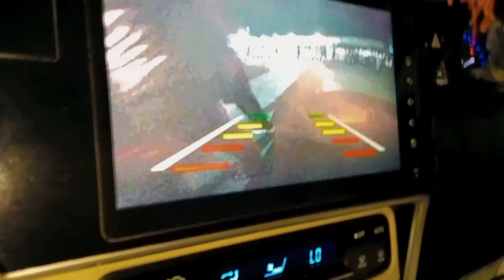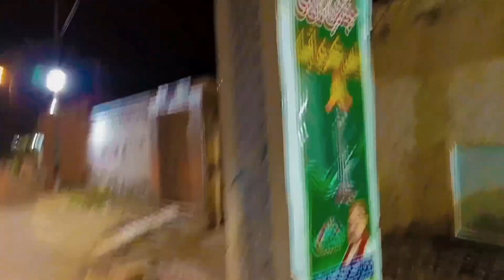13th August View🎆🎇 of Mithi tharparkar & dinner at NED University | jai raj vlogs